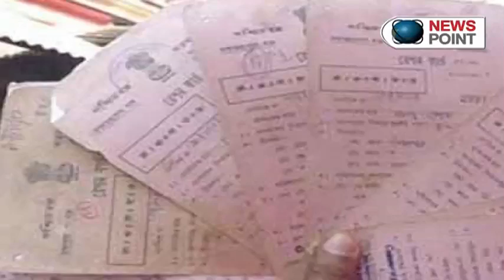Government eliminates 1 6 crore bogus ration cards : NewspointTv